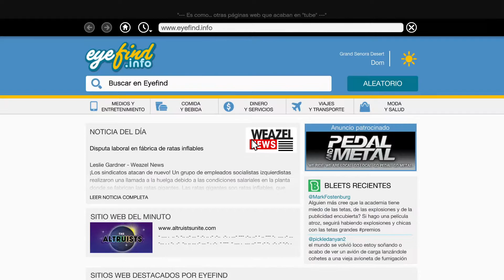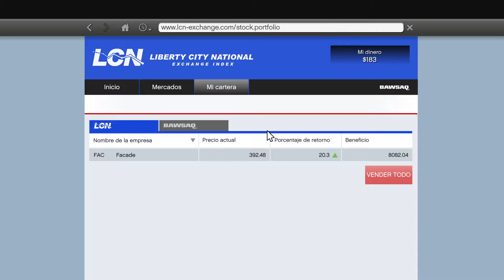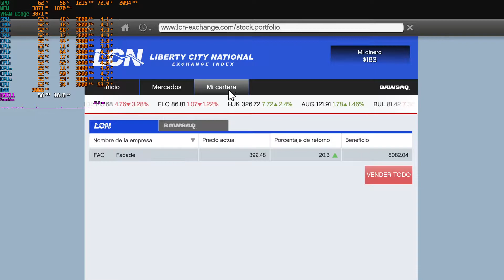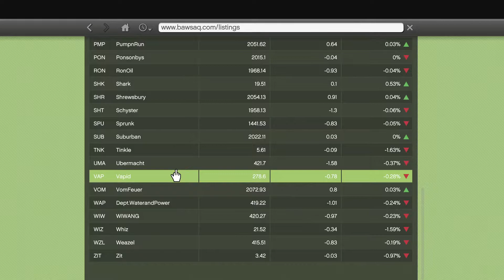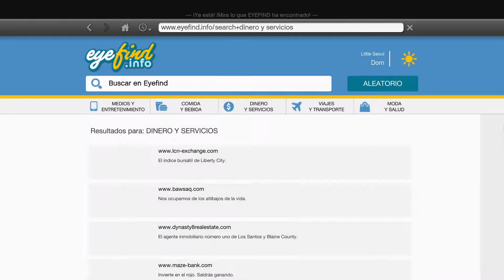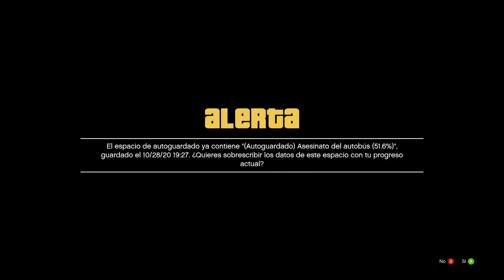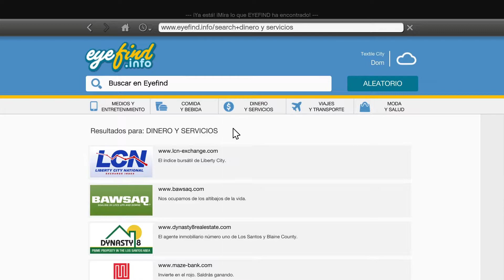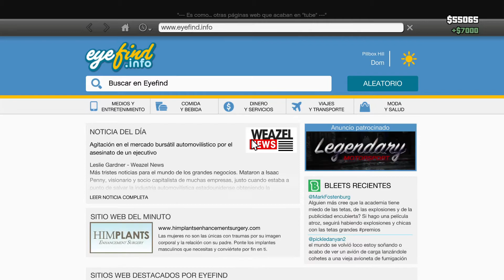Patrulla fronteriza y mas asesinatos de Lester - GTA V - Gameplay XLVIII